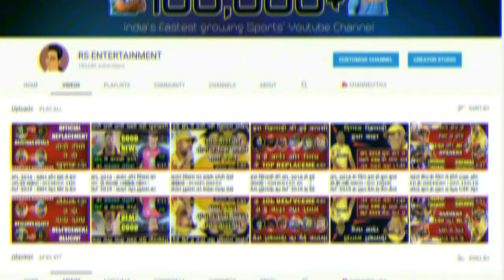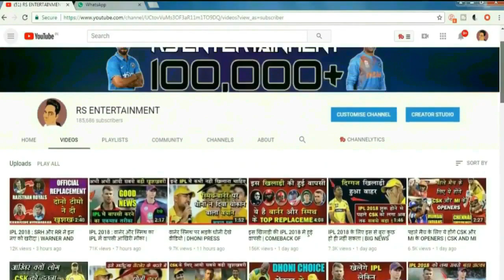आखिरकार T-20 सीरीज के लिए शामिल हुए गेल,नरीन और पोलार्ड | CHRISH GAYLE, NARINE BACK | IND VS WI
SUNIL NARINE , CHIRSH GAYLE, POLLARD AND ANDRE RUSSELL MIGHT BACK IN T-20 SERIES AGAINST INDIA.

LATEST CRICKET VIDEOS AND CRICKET NEWS.

INDIA VS WEST INDIES T-20 SERIES